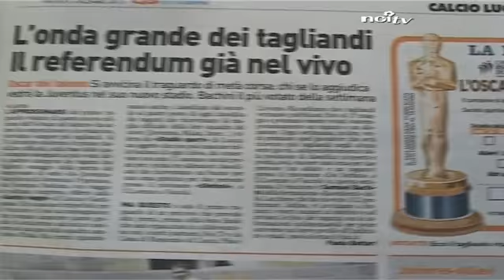Oscar del Talento: in palio i biglietti per Juve-Samp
CALCIO - Il traguardo volante è di quelli davvero importanti: due biglietti per assistere alla partita del 19 gennaio tra Juventus e Sampdoria allo stadio di Torino. Sta entrando nel vivo l'edizione 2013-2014 dell'Oscar.